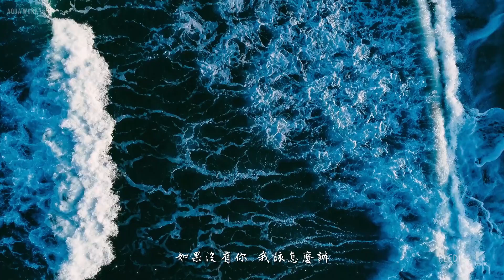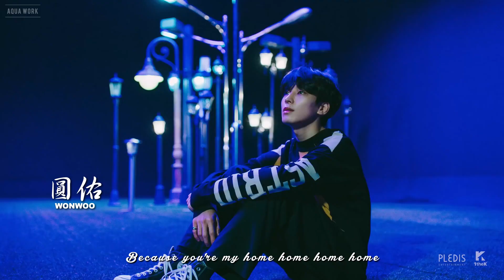【中字+認人】SEVENTEEN(세븐틴) - Home MV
作詞：WOOZI, BUMZU
作曲：WOOZI, BUMZU, 勝寬
編曲：BUMZU, 박기태@PRISMFILTER